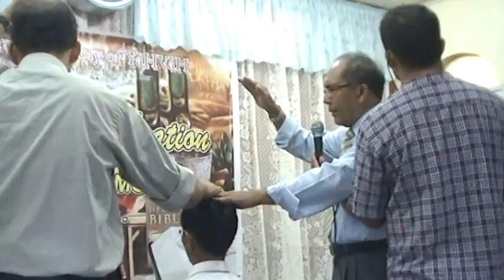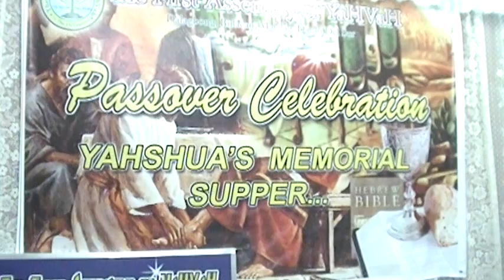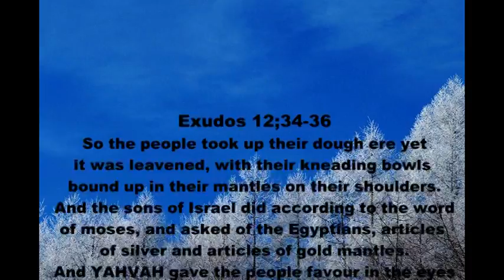Pass Over 2013